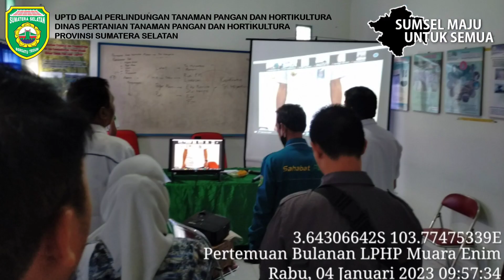KEGIATAN HARIAN PETUGAS POPT KECAMATAN KELEKAR BULAN JANUARI 2023